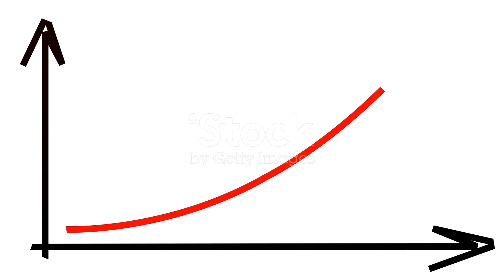Next Big AI Stock : Invesco Semiconductors